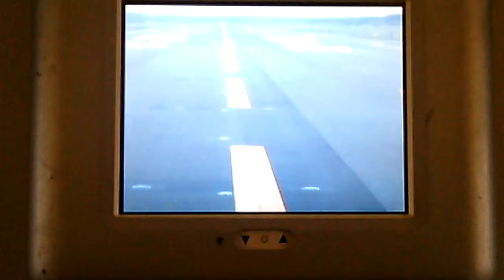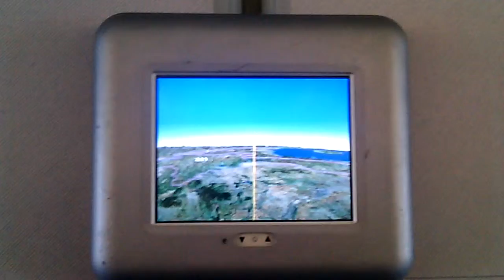Taking off at New Chitose Airport TG 671